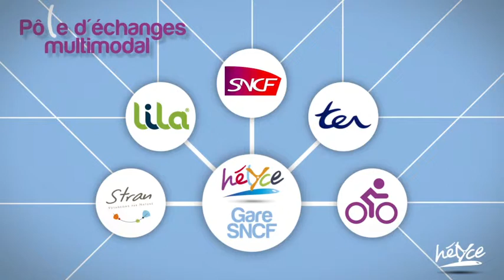Présentation nouvelle ligne de bus hélYce (2012)